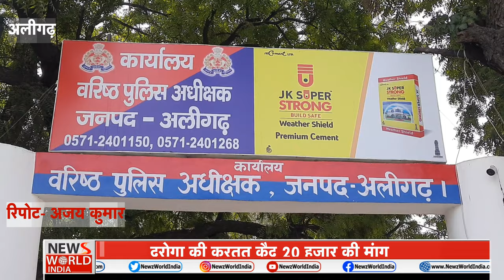| अलीगढ़ में लॉकडाउन (LOCKDOWN) के दौरान पुलिस की शराब पार्टी।VIDEO VIRAL NEWs World India |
लॉकडाउन में पुलिसकर्मियों की बीयर पार्टी
 पार्टी कावीडियो सोशल मीडिया पर वायरल
दरोगा की करतूत कैद 20 हजार की मांग
SSP ने चौकी इंचार्ज और 3 पुलिसकर्मी को किया लाइन हाजिर

Uttar Pradesh,   Aligarh ,  Video Viral Of Police, Celebrating Beer Party, SSP Spots, Four Policemen,
Aligarh |  Police officer | Viral Video | UP Police | CM Yogi | In Hindi